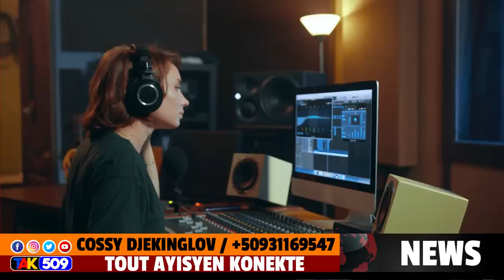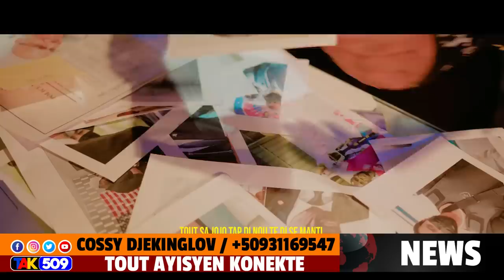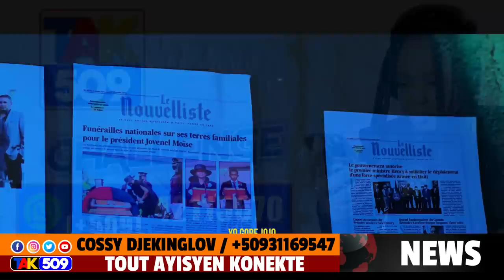Blan kenbe Ariel nan gòj..ONU mande ayiti padon..Abinader frape/COSSY